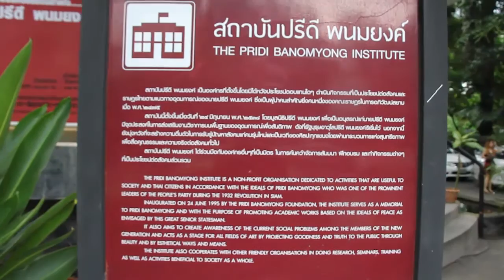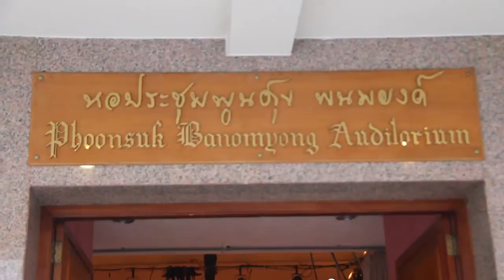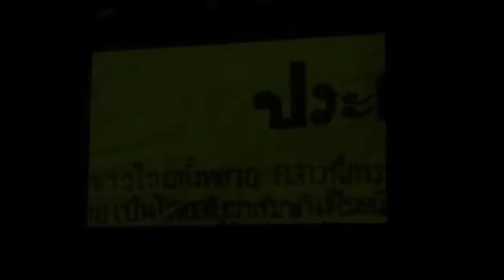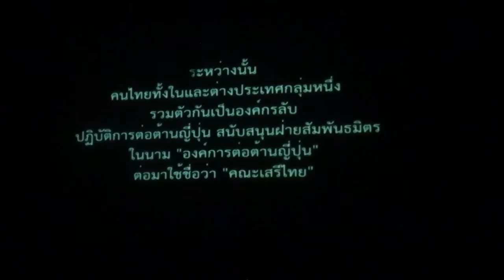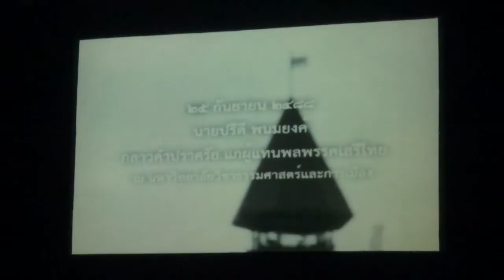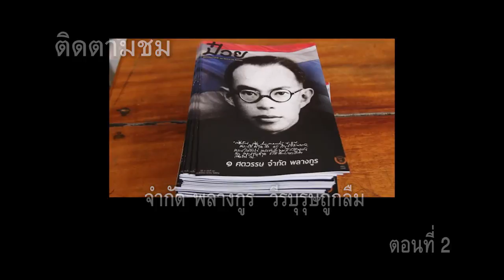Jamkad Palangkoon # 1